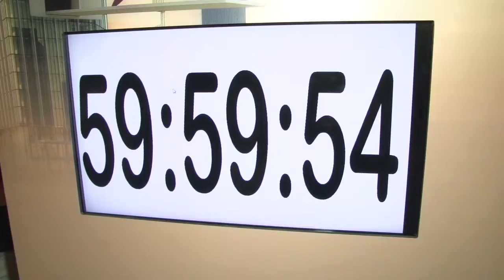Gafisa lança 60 horas de condições especiais; confira no Dgabc Décor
Salas comerciais no Espaco Cerâmica são atrativos